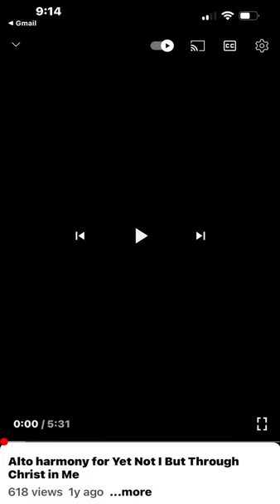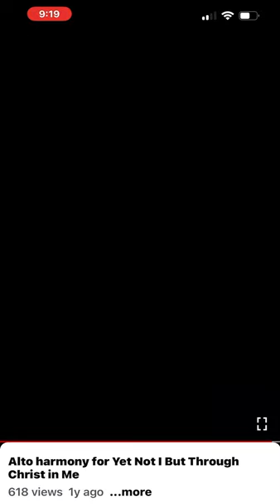Alto harmony YNI